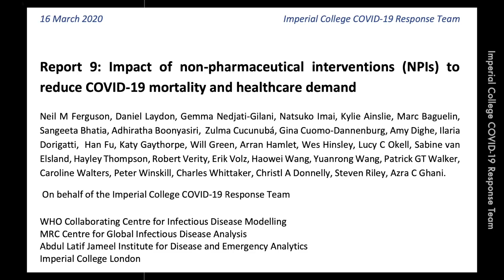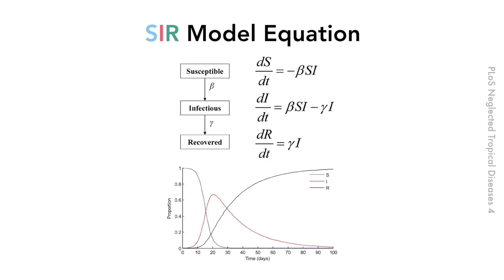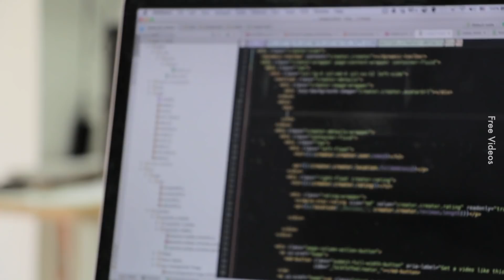Macam Mana Pengiraan Kebolehjangkitan Dibuat?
Yang bilang ni kerja saintis ke kerja statistician?